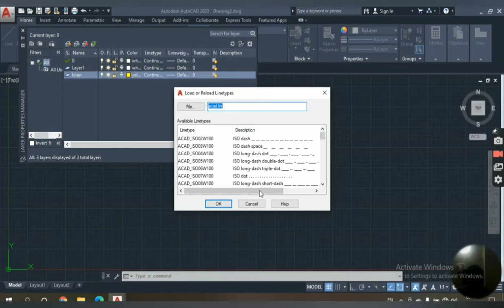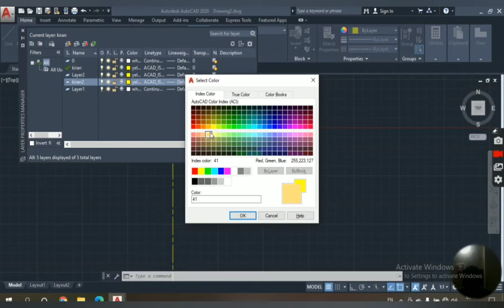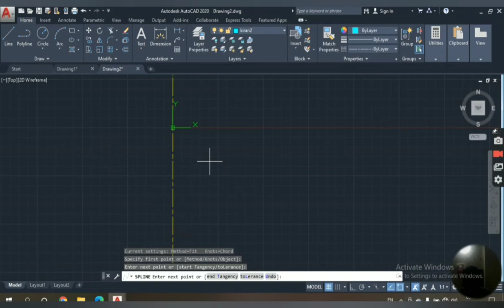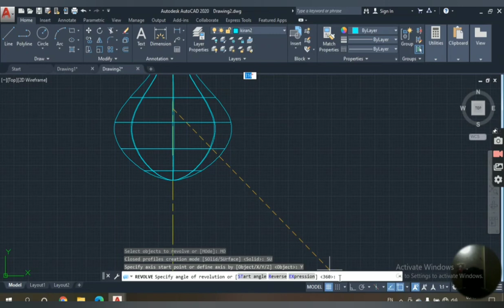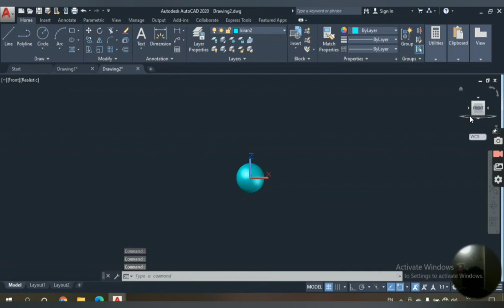Flower vase...... AUTOCAD 3D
My first technical video in this channel.. making of a 3D flower vase.